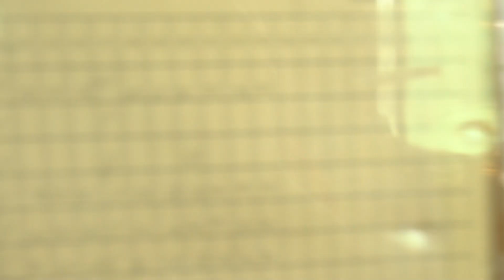502NumericalControlSpringMachine! mechanicalspring coilspring extensionspring toyspring bikespring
Pls let me know you are interesting
in ours and you can save you info in this link. We will conact you ASAP

Dongguan Xinbo Hardware Products Co., Ltd. is a company which has nearly 10 years of experience in hardware production, and has 2 factories, which are engaged in production and export of cpmpression spring, tension spring, torsion spring, and a variety of standard coil springs etc.
Our production and QC team can effectively produce products that meet all regions and national standards according to the requirements of customers. Our customers are mainly from Toys, electronic products, vehicle, battery, bags and other industries spring.
We always adhere to the "openness basing on integrity, won the world" business philosophy, to "high quality and competitive price" for the purpose. The trust and support of customers at home and abroad, we will continue and keep improving. To meet the diversified needs of customers, we continue to develop new products, transform and upgrade old products, and save costs. We hope to become the best and long-term partner of customers.
东莞市信博五金制品有限公司成立于2013年，座落于东莞市经济文化重镇塘厦镇莲湖第三工业区宝源一路一号，是一家专注于箱包， 电池，游戏玩具，汽车，电子等行业的弹簧， 铆钉，轴类生产，制造公司。我司产品类别涵 盖到：拉簧，压簧，扭簧，电池簧，异形簧， 线成型，雨刮器铆钉，电位器铆钉，各类轴制 零件等，公司有多年的弹簧,铆钉，生产经验。 从最初的3台弹簧机，5台0号铆钉机，发展到如 今，我们有电脑弹簧机15台，0号-2分半铆钉机 共86台，员工人数也从当初的2人发展到现在的 30人，在全体信博同仁的努力下，公司的年营 业额也从6位数上升到8位数。 在竞争日趋激烈 的今天，我们信博的业绩目标依然保持：每年增长30%。
我们始终坚持"诚信搏天下"的经营理念，以"质优价廉"为宗旨，赢得了国内外广大客户的信赖与支持,在此我们衷心感谢各界朋友的关心和厚爱。我们将一如继往、精益求精，为广大客户服务；配合客户多样化需求不断进行新产品 开发，旧产品转型升级,成本节约，并期望能成为客户最佳的，长期的合作伙伴。

東莞市信博五金制品有限公司は2013年に創立して、東莞市の経済文化の重要な町塘廈鎮蓮湖第三工業区宝源一路一号に位置して、カバン、電池、ゲーム玩具、自働車、電子などの業界のバネ、リベット、軸類の生産、制造会社です。我が社の制品カテゴリはカバーを含みます:引きバネ、押しバネ、捻りバネ、電池バネ、異形バネ、線成形、ワイパー鋲、ポテンザ鋲、各種類の軸制部品など、会社は長年のバネ、鋲、生産経験があります。最初の3台のバネ机、5台の0号リベット机から発展して今まで、私達はコンピュータバネ机15台、0号-2分半リベット机86台があって、従業員の数も当初の2人から今の30人まで発展して、すべての信博の同僚の努力の下で、会社の年間の経営額も6桁から8桁まで上升します。競争が激化している今日、当社の業績目標は、毎年30%の成長を維持しています。
私達は一貫して「誠実に天下を打つ」の経営理念を堅持して、「質が安くて良い」を目的にして、国内外の広大な取引先の信頼と支持を獲得して、ここで私達は心から各界の友達の関心と熱愛に感謝します。私達は変わらずに継続して、改善を求めて、広大な顧客のためにサービスします;お客様の多様なニーズに合わせて絶えず新制品の開発を行い、従来制品のモデルチェンジとアップグレードを行い、コストを節約し、お客様に最適な、長期的なパートナーになることを期待しています。

동관시 신보 철물제품유한공사는 2013년에 설립되어 동관시 경제문화의 중요한 마을인 탕하진 련호 제3 공업구 바오위안 1호에 위치하고 있으며 가방, 배터리, 게임완구, 자동차, 전자 등 산업의 스프링, 리벳, 축 생산, 제조회사입니다.당사는 당기기 리벳, 압축 리벳, 비틀기 리벳, 전지 리벳, 이형리벳, 라인성형, 와이퍼 리벳, 전위차계 리벳, 각종 샤프트 부품 등 다양한 종류의 제품을 보유하고 있습니다. 당사는 다년간의 스프링, 리벳, 리벳 생산 경험이 있습니다.최초에 3대의 스프링기계와 5대의 0번 리벳기계가 발전하였습니다. 우리는 컴퓨터 스프링기계 15대와 0번-2분 하프리벳기계 86대를 가지고있습니다. 직원수도 처음의 2명에서 지금의 30명으로 늘었습니다. 모든 신보 직원들의 노력하에 회사의 연간 경영액도 6자릿수로부터 8자릿수로 늘었습니다.경쟁이 날로 치열해지는 오늘날, 우리 엑스포의 업적 목표는 여전히 유지됩니다:매년 30% 성장.
우리는 항상"무결성으로 세계"경영 철학을 준수,"품질 낮은 가격"목적을 위해, 국내외 고객의 신뢰와 지원을 얻고있습니다, 여기서 우리는 진심으로 각계 친구의 관심과 사랑에 감사를 드립니다.우리는 예전과 같이 더욱더 잘 하기 위해 광범한 고객을 위해 서비스할 것입니다.고객의다양한요구에협력하며계속신제품개발, 구제품전환및업그레이드, 원가절감, 그리고 고객의최선의장기적인협력파트너가될것을기대합니다.

Die firma gotosuke acquisitor co, die 2013 in der wirtschaftsmetropolitan xixisestadt xixixi gegründet wurde, ist ein industrieunternehmen mit schwerpunkt auf liefermöglichkeiten, batterien, spiel, autos, elektronik, und anderen sektoren. Nach unserer wissenschaftlichen klasse haben wir mit vielen jahren braune, stachelnasen, predatten, batteriemarten, stricken, radspitzen, radnieten, entwickelt, um fabeln zu produzieren und zu preisen. Um die wahrheit zu sagen: das unternehmen ist dank der arbeit der frühen sprungfedern und der 5 nieten 0 auf insgesamt 86 computer angewachsen, und wir haben die konkurrenz Von 2 auf 30 nieten verringert. In einer zeit steigender konkurrenz haben wir unsere leistungsziele Von 30% jährlich beibehalten.
Wir alle, die wir uns an die idee der integrität als geschäftsstrategie halten und dabei das vertrauen und die unterstützung unserer ausländischen und ausländischen kunden gewinnen, sind wirklich dankbar für die fürsorge und die fürsorge all unserer freunde. Wir werden unsere kunden möglichst exklusiv erziehen; Die entwicklung neuer produkte, die verbesserung alter produkte, kostenverbesserungen und die erwartung, die beste, langfristige partnerin des kunden zu sein, wird durch die unterschiedlichen bedürfnisse des klienten bestimmt.